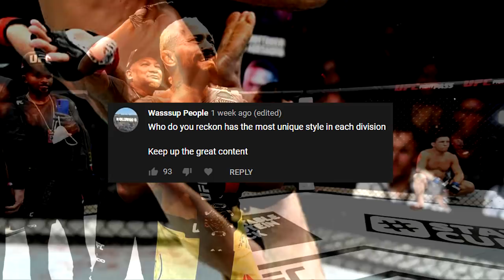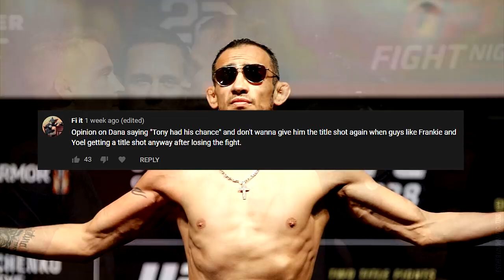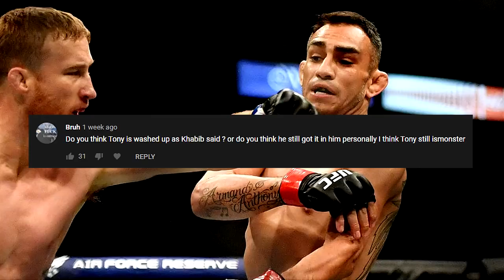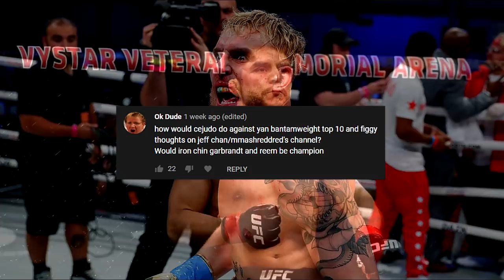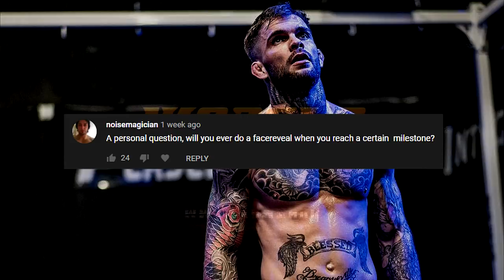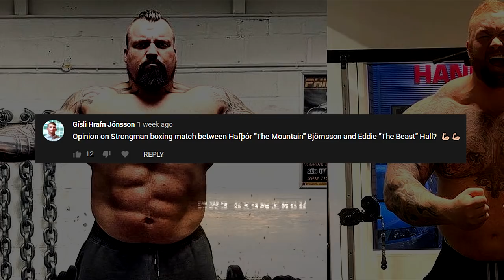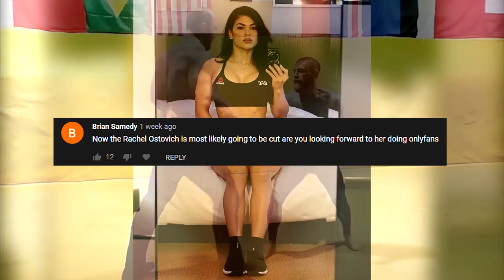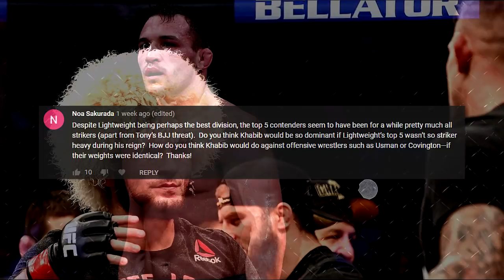Lets' Talk: Khamzat Chimaev's Favoritism; If Khabib Fought Wrestlers; Tony Washed Up? + much more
Here in the MMA Meeting Let's Talk podcast, I, TheWeasle, will discuss all the latest news going on in the MMA world. I will also answer fan questions about anything :)

Here's some timestamps but there can be some others in between:

0:18 - Wonderboy's comments about Khamzat's Favoritism

4:32 - Justin Gaethje vs Michael Chandler

6:24 - Anthony Johnson's Move to Bellator

8:18 - Yoel Romero's Next Move

9:50 - Who Saved the Flyweights?

12:33 - Most Unique Styles

15:29 - Best Fighters to NOT Win a Belt

18:41 - If Tony Ferguson wasn't Strange...

20:09 - Dustin Poirier vs Justin Gaethje Rematch

21:11 - Dana's comments on Tony's title shot

21:55 - Is Tony washed up?

22:26 - How did Kevin Lee take Tony down?

23:41 - Champions at the End of 2021

24:54 - Jake Paul vs Dillon Danis

25:29 - Henry Cejudo vs Petr Yan / Deiveson Figueiredo

26:51 - If Cody Garbrandt had a good chin...

28:18 - Face Reveal and other stuff

30:42 - Hafthor Bjornsson vs Eddie Hall Thoughts

32:56 - Michael Chandler vs Top Contenders

33:33 - If Khabib fought Wrestlers instead...

35:18 - Thoughts on playing possum